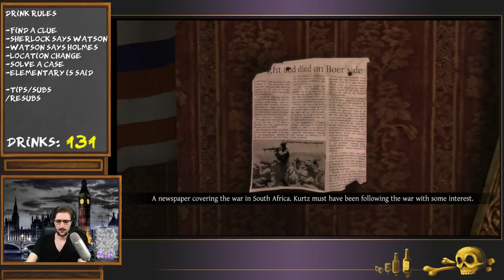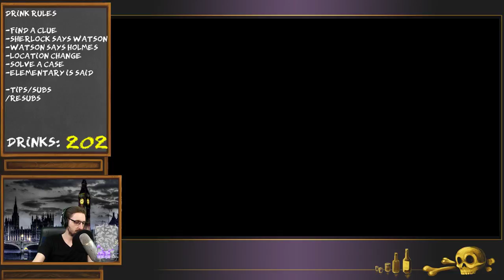Saturday Night Drinking - Sherlock Bones, Worlds Drunkest Detective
Turn on subtitles for twitch chat!